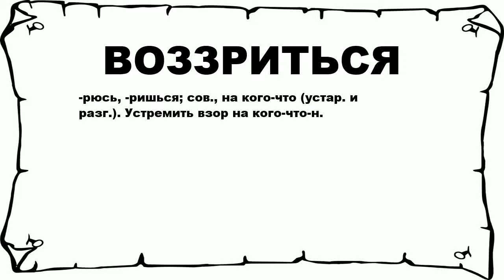ВОЗЗРИТЬСЯ - что это такое? значение и описание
Хочешь знать что значит ВОЗЗРИТЬСЯ? тогда слушай до конца.

 -рюсь, -ришься; сов., на кого-что (устар. и разг.). Устремить взор на кого-что-н.